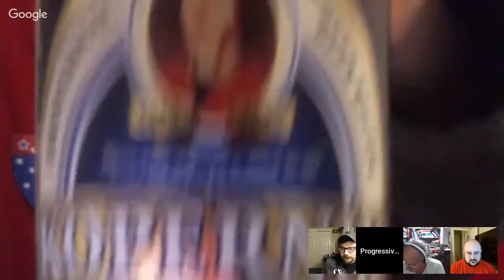Massachusetts Beer Reviews and Company: Wild Card Wednesday 12/26/2018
This is the last examination of 2018. I hope you all had a good Holiday Season and will continue to watch and like the program in 2019. Cheers!